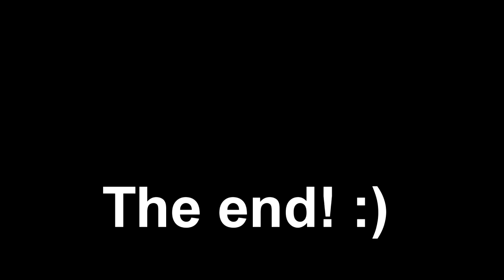League of Legends - Mini Montage! (Explicit language)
This is a game of LoL (league of legends) that i just happen to record and we pwn som ass!" :D so i decided to make a mini-montage out of it;D i might make a newer or atleast longer one with higher quality and even if possible more awsome montage music :) soo.. ye! subscribe if u want to see it! ;D